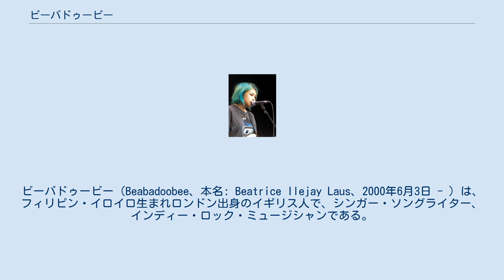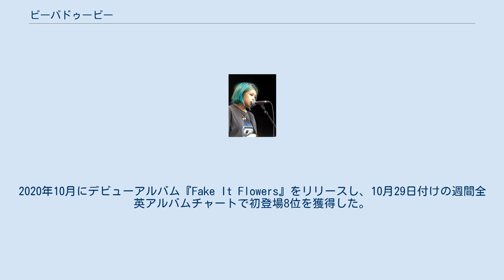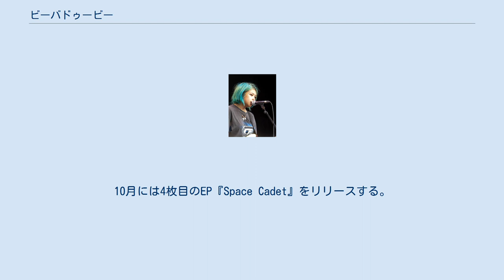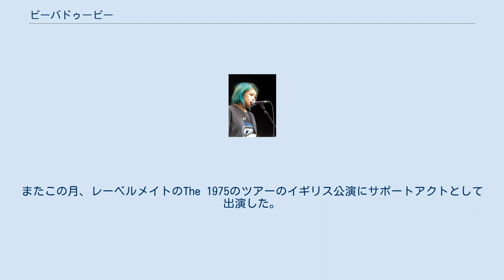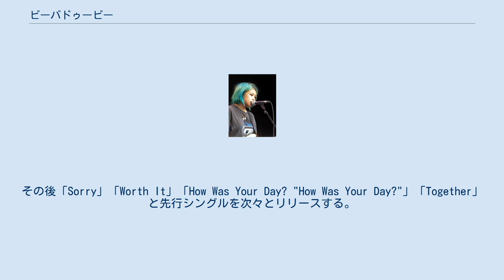ビーバドゥービー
イギリスのロック・バンド
ビーバドゥービー（Beabadoobee、本名: Beatrice Ilejay Laus、2000年6月3日 - ）は、フィリピン・イロイロ生まれロンドン出身のイギリス人で、シンガー・ソングライター、インディー・ロック・ミュージシャンである。
 2018年から2019年にかけて4枚のEPをインディー・レーベルDirty Hitからリリースし、レーベルメイトのThe 1975やクレイロのサポートアクトを務める。
2020年のブリット・アワードではライジング・スター賞にノミネートされ、NMEアワーズではレーダー賞を受賞した。
またBBCが期待の新人を発表する「Sound of 2020」にも選出される。
2020年にTikTokでバイラルヒットしたPowfuの楽曲「Death Bed (Coffee for Your Head)」にビーバドゥービーの音源が使用され、フィーチャリングアーティストとして世界的ヒットを記録する。
2020年10月にデビューアルバム『Fake It Flowers』をリリースし、10月29日付けの週間全英アルバムチャートで初登場8位を獲得した。
 2000年6月3日、ビーバドゥービーはフィリピンのイロイロ市で生まれ、3歳の時に両親と共にロンドンに移住した。
10代の頃は、Karen O、Yeah Yeah Yeahs、Florist、Alex Gなどのインディー・ロックを聴いて育つ。
彼女は7年間バイオリンを習い、17歳で初めて中古のギターを手に入れた。
ギターの弾き方はYouTubeの練習動画を見て独学で習得した。
 ビーバドゥービーがギターで書いた初めての曲は「Coffee」で、2017年9月に同曲とカレン・オーの「The Moon Song」のカヴァーを公開した。
「Coffee」はYouTubeで30万回以上の再生回数を獲得し、Dirty Hit Recordsからのオファーに繋がる。
同レーベルと契約し、2018年2月にデビューEP『Lice』、12月に2作目の EP『Patched Up』をリリースした。
 2019年1月、ビーバドゥービーはNMEが毎年発表している期待の新人のリスト「NME 100」にビリー・アイリッシュと共に選出された。
4月に3作目のEP『Loveworm』をリリースする。
9月、ビーバドゥービーはクレイロのツアーのサポートアクトを務めた。
10月には4枚目のEP『Space Cadet』をリリースする。
10月25日にはNMEの表紙を飾った。
12月、ビーバドゥービーはブリット・アワードでライジング・スター賞のショートリストに選ばれた。
さらに、毎年恒例のBBCが期待の新人を発表する音楽評論家投票「Sound of 2020」でロングリスト入りを果たす。
 野外フェスでの演奏（2019年） 2020年2月、NMEアワーズではレーダー賞を受賞し、授賞式に出演した。
またこの月、レーベルメイトのThe 1975のツアーのイギリス公演にサポートアクトとして出演した。
4月に予定されていた同ツアーの北米公演でもサポートする予定だったが、新型コロナウイルスの流行により延期となった。
 2019年にビーバドゥービーの最初の楽曲「Coffee」のサンプルが、カナダのラッパーPowfuのシングル「Death Bed (Coffee for Your Head)」に使用された。
この曲が2020年初頭にTikTokでバイラルヒットとなり、ビーバドゥービーにとって初の公式チャート入りとなった。
 同曲は2020年4月までに、イギリス、オーストラリア、ニュージーランドを含む複数の国でトップ5入りを果たした他、アメリカとイギリスではプラチナディスクの認定を受けるなど、世界的なヒット曲となった。
ビーバドゥービーはインタビューで、自分の最初期の歌が加工された楽曲が大ヒットしたことに困惑し複雑な感情を抱いていることを明かしたが、多くの機会を与えてくれたことに感謝しているとも述べていた。
 2020年7月14日、デビューアルバムからのリード・シングル「Care」をリリースした。
その後「Sorry」「Worth It」「How Was Your Day? "How Was Your Day?"」「Together」...